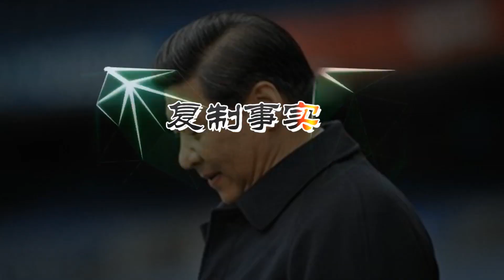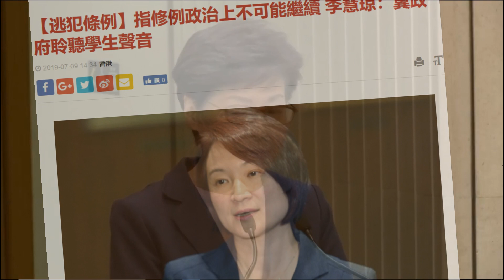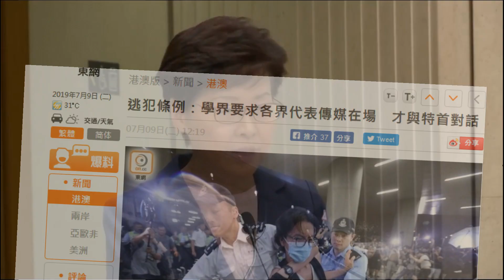北京政治退让修例林郑“寿终正寝”不撤回不下台 民阵发言人：月娥死要面子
香港特首林郑月娥周二称，社会目前的矛盾、纷争、愤怒等都由《逃犯条例》修例引起，承认有关工作是完全失败，她并声称《逃犯条例》修订已经“寿终正寝”，民阵回应说，林郑的发言框架未变依然觉得暂缓就是撤回。如果不会卷土重来，为何不说撤回，她要为自己的面子牺牲多少香港人。外界猜测这是北京高层的的政治退让。